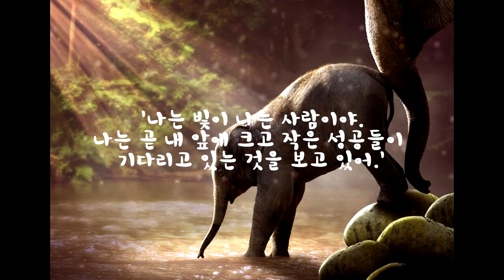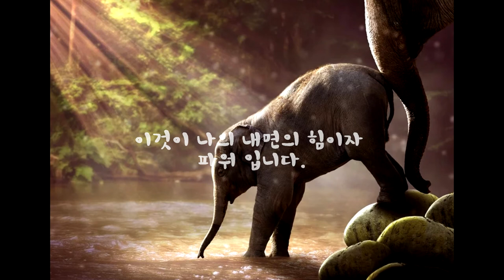긍정적인 에너지와 활력을 불어넣는 명상. 긍정적인 생각의 힘 | 명상에세이 by 『마음의 정원사🌸』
긍정적인 생각의 힘

편안하게 앉습니다.
숨을 깊이 들이마시고 숨을 깊이 내쉬면서
마음을 고요하게 만들어줍니다.
나는 가만히 나의 생각의 숲을 들여다 봅니다.
그리고 그 숲을 구성하고 있는 생각들을 하나하나 바라보며
지금 나의 의식 상태가 어떤지 점검해봅니다.

🔍감성 명상채널 『마음의 정원사』 콘텐츠 제작자 소개

📜글, 음성｜Writing&Voice by Mind Gardener

🎧음악,사운드디자인｜Music Composed & Sound Designed by Mischa Kim